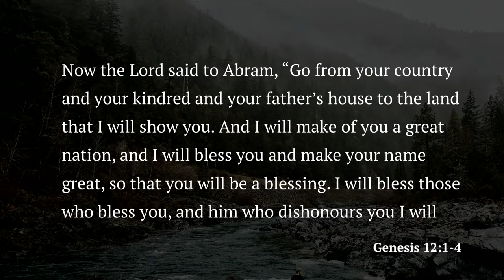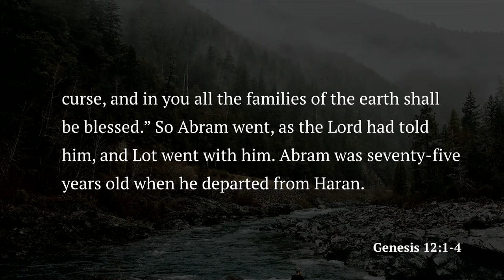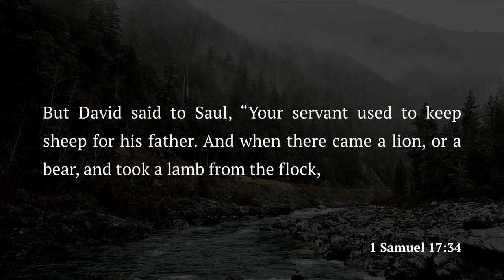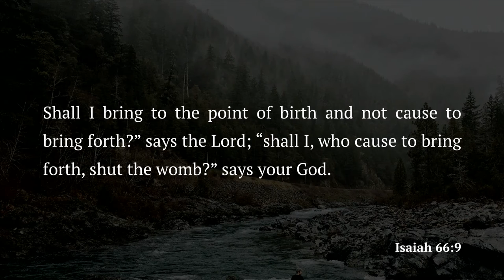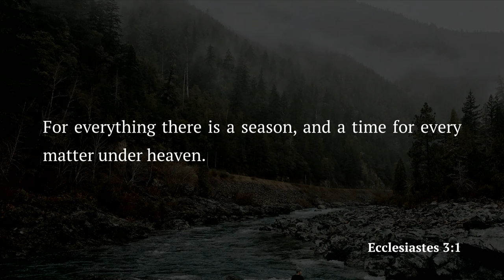Change – Peter Rasmussen